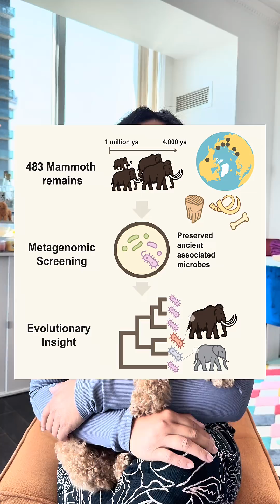This week in science news you might’ve missed…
• Scientists recovered microbial DNA from mammoth remains dating back over 1 million years.
• Interstellar comet 3I/ATLAS is growing a CO₂-rich tail.
• Saskatchewan prairie plants like dandelion and bergamot show promise against MRSA.

We do these updates every week because science never stops. Stay curious and follow RCIScience.